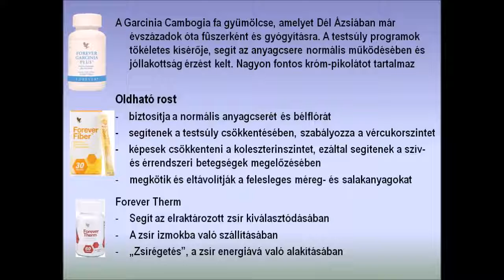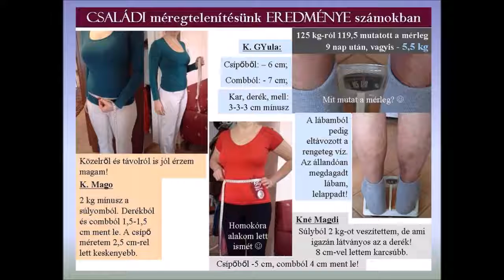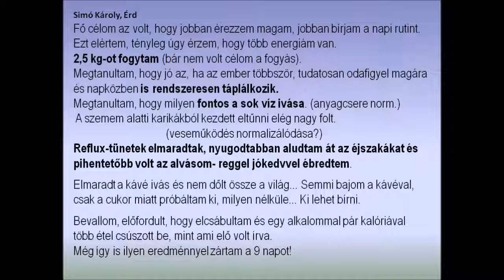Clean9 es FIT programok 1 4 perces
Életmódváltás felsőfokon. Nem fogyókúra.